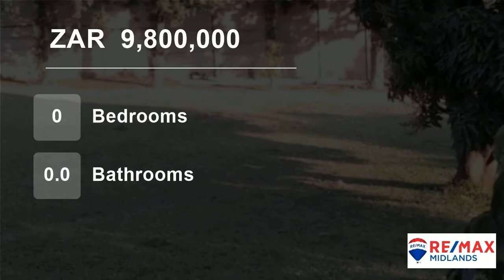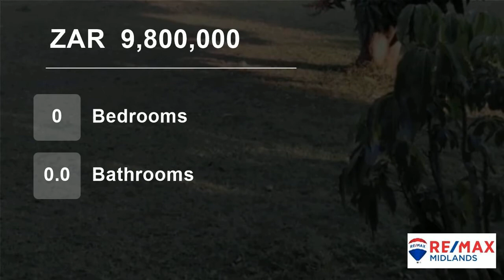Flat For Sale in Scottsville, Pietermaritzburg, KwaZulu Natal, South Africa for ZAR 9,800,000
Looking for a very Profitable Investment

Right on the doorstep/walking distance to UKZN - A BLOCK OF FLATS!

The Property is a Vat Concern. The Sellers are Vat Vendors and therefore Vat is applicable. If parties are Vat Register the Sellers will accept R8,500.000. If not, Vat will be payable on the R8,500,000.

Currently w...